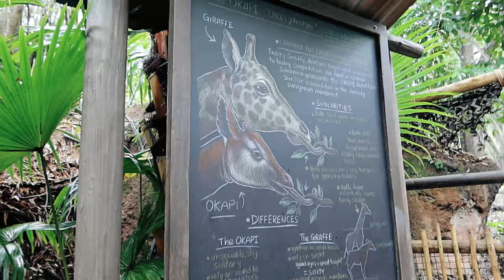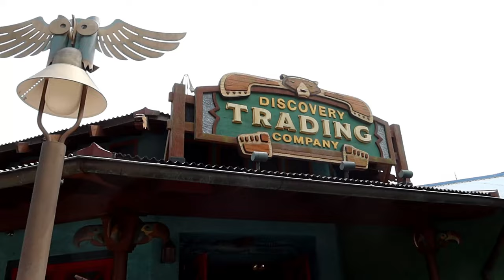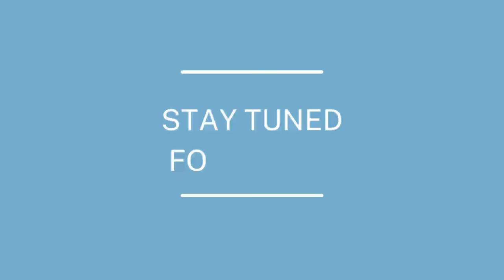DISNEY WORLD VLOG | Day 2 | Animal Kingdom, Best Safari Ride, Yak & Yeti | Part 1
✨ HEY WONDERLANDERS! 👋
Welcome to our latest adventure at Disney's Animal Kingdom! 🌍 In this video, we take you on a wild journey through some of the park's most thrilling attractions and delightful experiences. Here's what we have in store:

🔍 Gorilla Falls Exploration: Get up close and personal with majestic gorillas and other exotic wildlife in the lush, immersive trails of Gorilla Falls. Learn fascinating facts about these incredible animals and their habitats.

🎢 Conquering Mount Everest: Hold on tight as we brave the legendary Expedition Everest roller coaster! Experience the adrenaline rush of speeding through the Himalayan mountains and encountering the fearsome Yeti.

🦋 Soaring on Flight of Passage: Fly high on this breathtaking ride in Pandora – The World of Avatar. Feel the exhilaration of riding a banshee over Pandora's stunning landscapes. Trust us, this is a journey you won't forget!

🍴 Dining at Yak & Yeti: Indulge in a delicious meal at Yak & Yeti, where we savor mouth-watering Asian-inspired cuisine. We'll share our favorite dishes and give you a taste of the quick service's unique atmosphere.

🛍️ Shopping Spree: Join us as we explore the shops of Animal Kingdom, hunting for the perfect souvenirs and unique finds. From designer handbags to themed apparel, see what treasures we uncover.